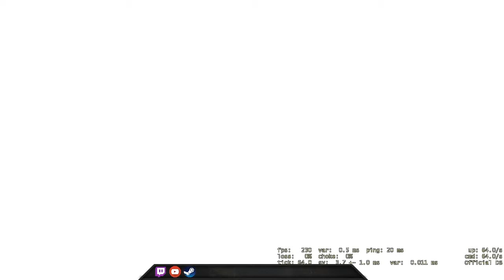1/4 body shot! - CSGO Comp Full Game #234